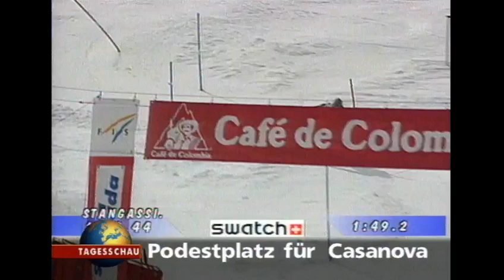Thomas Stangassinger wins slalom (Sierra Nevada 1999)